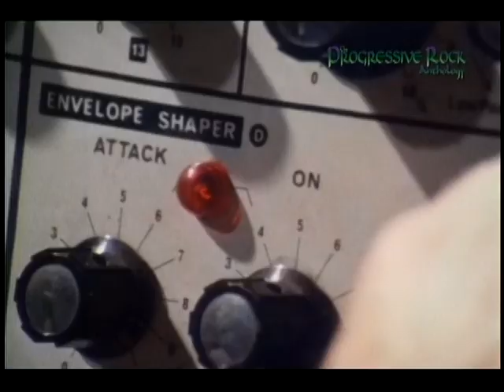The Progressive Rock Anthology (2003)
1. Emerson, Lake And Palmer - Take A Pebble (0:00)
2. Caravan - For Richard (6:36)
3. Curved Air - Vivaldi (19:34)
4. Family - The Weaver's Answer (33:34)
5. Focus - Hocus Pocus Medley (38:23)
6. Nektar - Desolation Valley (43:44)
7. Rick Wakeman - Anne Boleyn (52:39)
8. Barclay James Harvest - Mockingbird (1:04:47)

Special Features:
9. Karnataka - Heaven can Wait (1:12:06)
10. Mostly Autumn - Mother Nature (1:16:56)